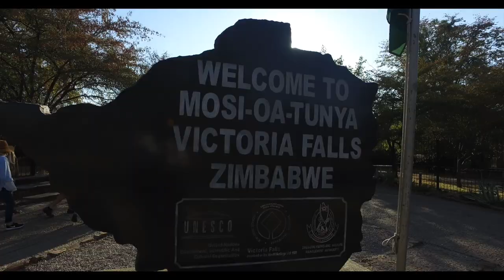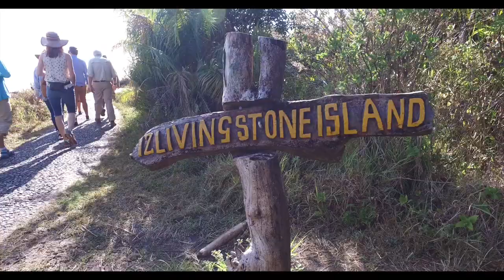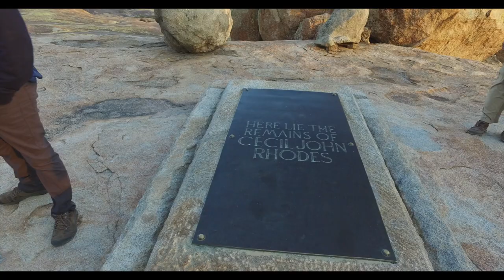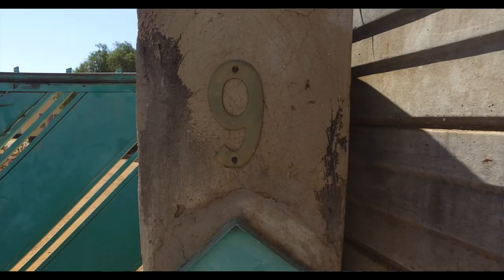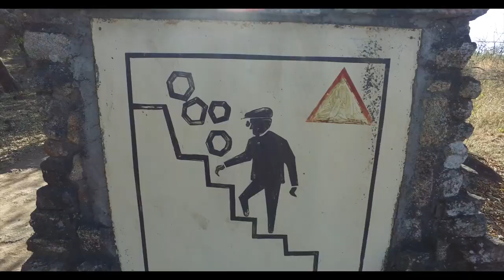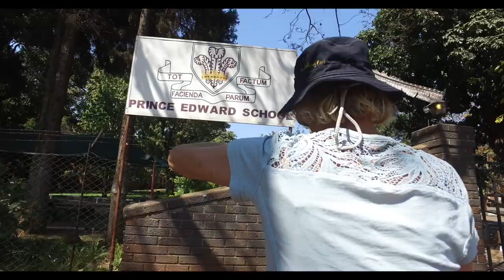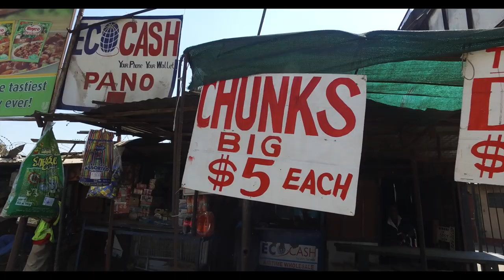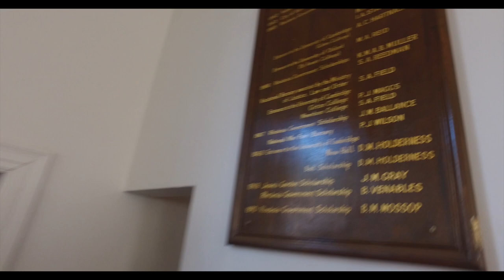Mother Land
The 2016 MacNiven trip to Zimbabwe to visit Mother's place of birth.